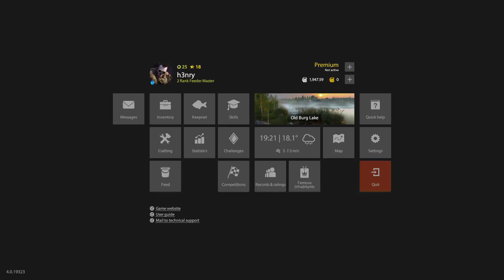Russian Fishing 4 2023 01 19 old burg lake perch {Trophy}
perch {Trophy}